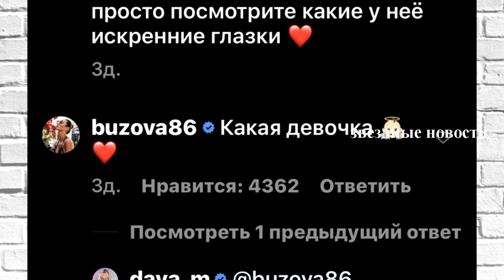Реакция Бузовой на пост Манукяна с девочкой удивила поклонников